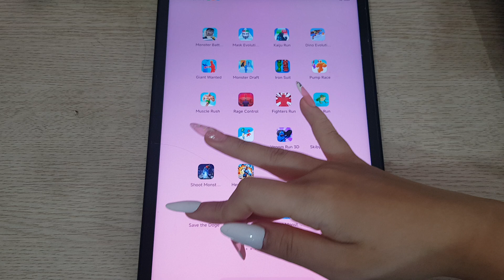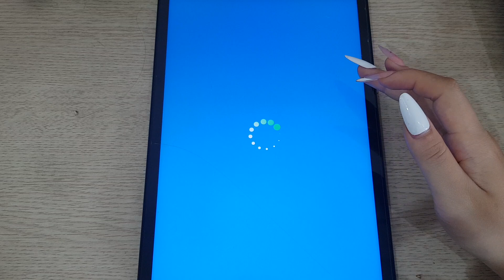Garten Of Banban,Rainbow Garten Survivor,Nextbots Sandbox,Ice Scream 1,Skibydy Escape,Toilet Monste